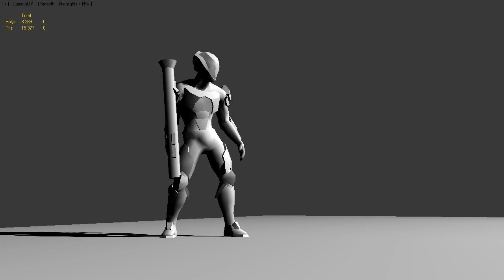animations for side platformer